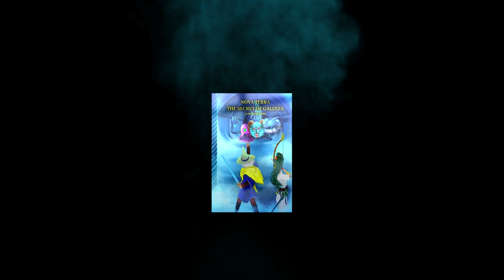Nova Terra: The Secret of Galeeza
Welcome to Nova Terra.

What is the Heart's Desire?

After his home nation of Ybardia is torn apart by a bloody and disastrous war that left him disillusioned and with many mental scars, Deronis Narpaz, a mage trained in the art of sword fighting, decides to leave everything he loves behind him to seek out a new purpose in life.

One day, Narpaz encounters a mysterious yet wise fortune-teller who tells him of a magnificent secret located in an isolated region of Nova Terra; in a hidden and remote region known as the Celestial Peaks, there exists a mountain named Galeeza that allegedly holds the most amazing Secret in all of Nova Terra at the summit.

The name of this Secret has only been described as The Heart's Desire.

Joined by a skilled and beautiful archeress calling herself Greenstar who is also seeking out the Secret of Galeeza, the two of them venture forward to explore the enchanted and uncanny world of Nova Terra in this adult-oriented, fast-paced fantasy novel.